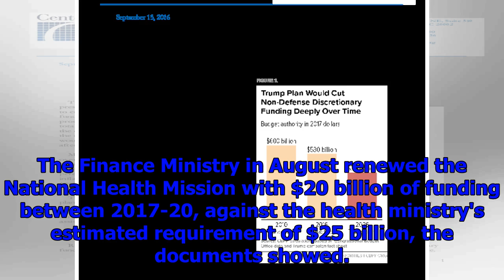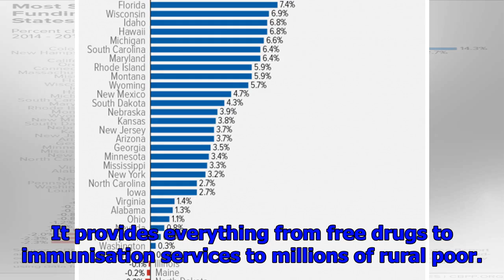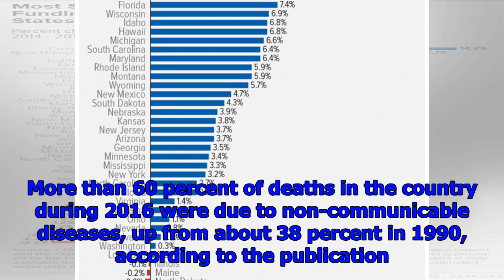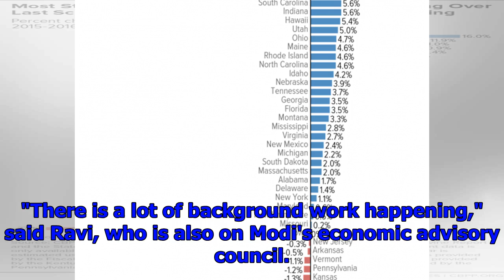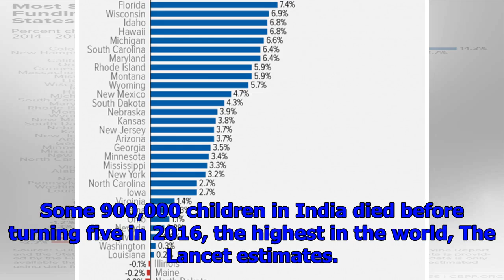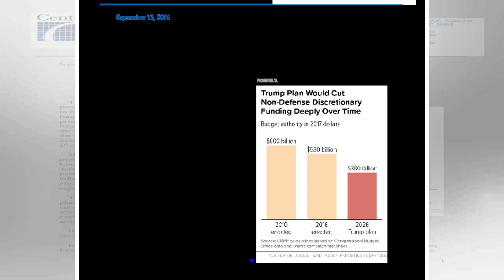Centre cuts funding for national health mission, cites states govts' poor spending record